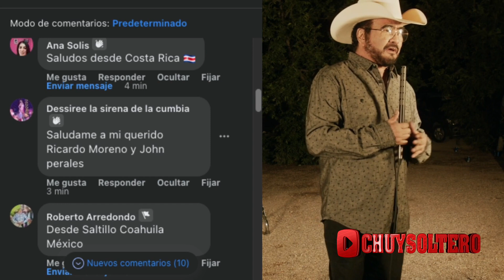12 Años les pone la muestra Carolina Ogaz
Señorita de 12 años le pone la muestra desde Villa López chihuahua